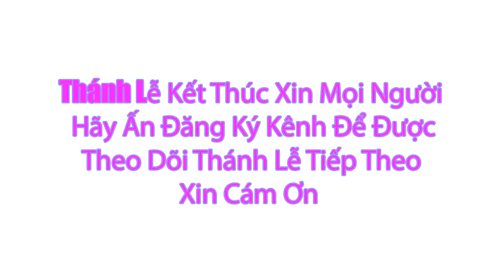Thánh lễ trực tuyến 4h00 Sáng Hôm nay Thứ Hai Tuần II mùa Chay . 6/3/2023 | Trưc Tiếp Thánh Lễ